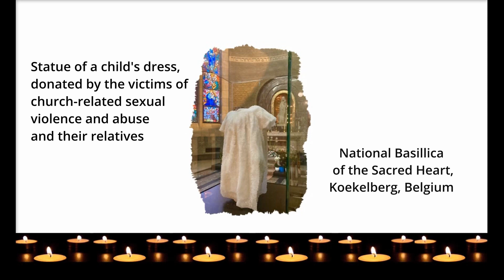4 4 Shaking the Tree - 5: Unbinding Our Stories - Religious in India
Shaking the Tree - Resources and Support for victim-survivors.

00:00 - Introduction to Shaking the Tree Part Five - Unbinding Our Stories: Women Religious in India and Violations of Their Human Rights - Causes and Prospects for Change
00:03 - Awakening the Sleeping Giant: Women and Religious Rights in the Indian Church - Kochurani Abraham
09:20 - Marie Louise Cochrane, 'When one is broken'
09:50 -  A Sister tells her Story of clerical sexual abuse and rape - Anita Chettiar

This is a video from ‘Human Rights in the Catholic Church’ which will tackle those human rights denied to Catholics and the underlying reasons.
The first lay-led, technologically enabled, worldwide Assembly of its kind which will take place alongside the XVI Synod of Bishops in Rome
The hierarchical model is broken. The Spirit is unbounded.